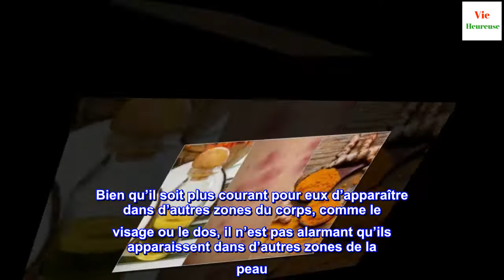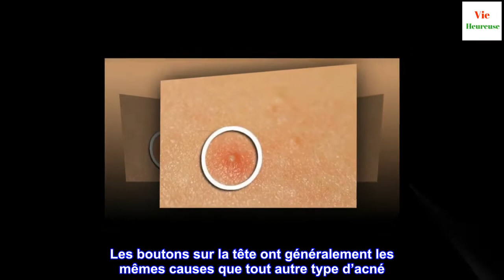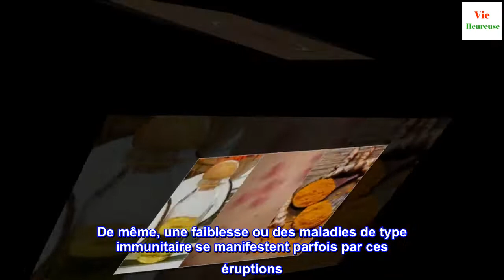Pourquoi ai-je des boutons sur la tête ?